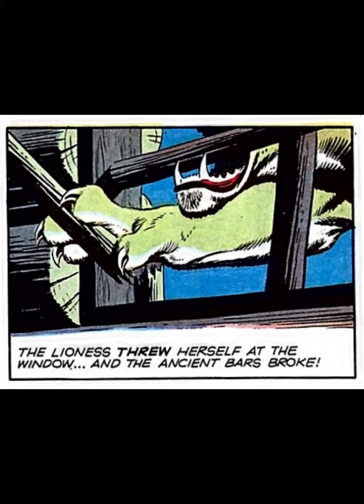TARZAN NEWSPAPER COMIC STRIP JANUARY 11, 1970 SUNDAY #02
Art: Russ Manning